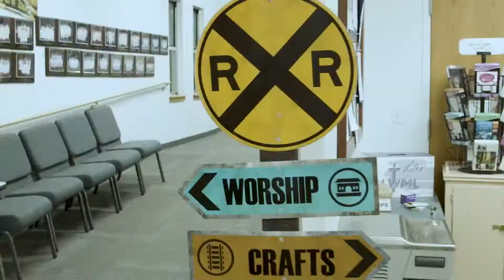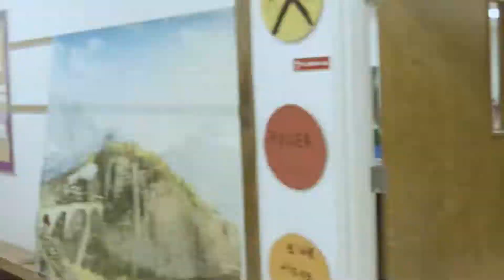Zion Lutheran's 2021 VBS!!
Our VBS 2021 campers had a blast this summer!